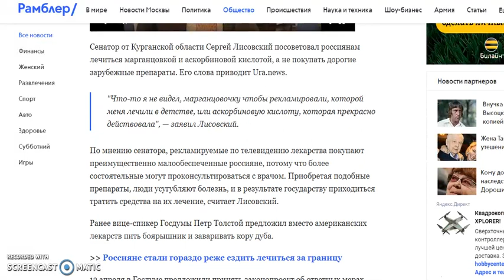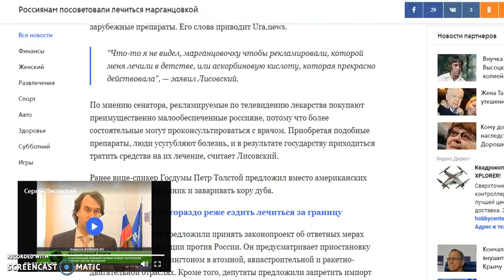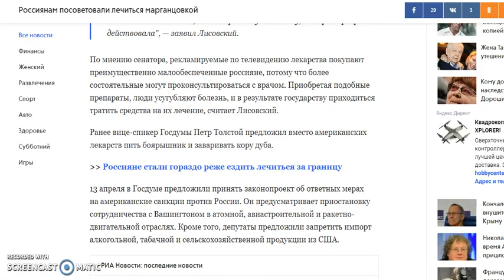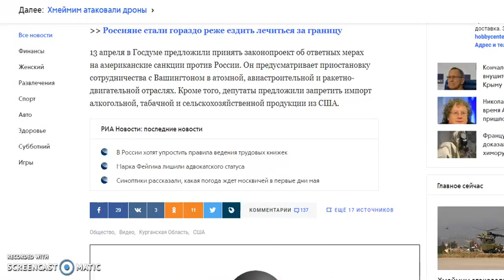Россиянам Посоветовали Лечиться Марганцовкой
Сенатор от Курганской области Сергей Лисовский посоветовал россиянам лечиться марганцовкой и аскорбиновой кислотой, а не покупать дорогие зарубежные препараты.

Всего Доброго!